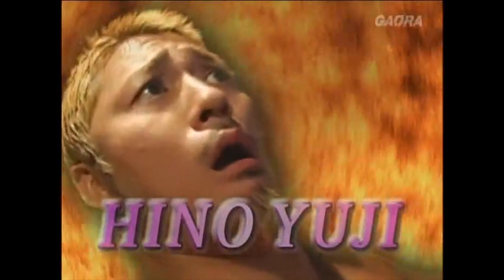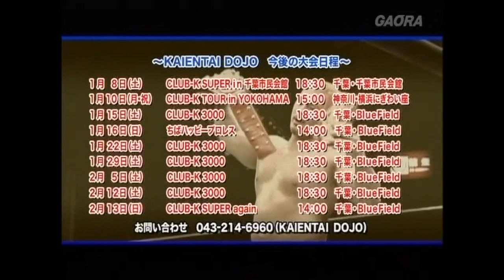Champion Of Strongest K Title: Yuji Hino© vs Taishi Takizawa